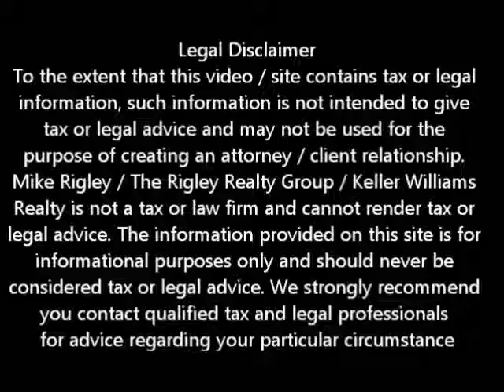Keep Your Home California Programs Fair Oaks Short Sale Agent and Default Advocate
Fair Oaks Short Sale Agent and Default Advocate Mike Rigley discusses The Keep Your Home California Programs

Today we are going to discuss the "Keep Your Home California" program. It's a 2 billion dollar State run program designed to assist low to moderate income homeowners in distress

Fifty-five mortgage servicers—representing 90 percent of the mortgages in California—are now participating in this program that offers mortgage assistance to help California families stay in their homes. To date, more than 10,000 homeowners have either received funding or are in the process of getting financial help from Keep Your Home California.

The 55 participants include six of the largest servicing companies in the state: Bank of America, JPMorgan Chase, Wells Fargo, GMAC, CitiMortgage and EMC Mortgage.

These important programs include:

• Unemployment Mortgage Assistance: Mortgage assistance of up to $3,000 per month for homeowners collecting unemployment benefits and are in imminent danger of defaulting on their home loans.
• Mortgage Reinstatement Assistance Program: As much as $20,000 per household to reinstate mortgages to prevent foreclosure. The funds are available to homeowners who have fallen behind on their mortgage payments due to a temporary change in household income, such as reduced pay or work furloughs.
• Principal Reduction Program: Lowers the principal owed on a mortgage by as much as $50,000 when the homeowner is facing a serious financial hardship and owes
significantly more than the home is worth.
• Transition Assistance Program: Provides up to $5,000 in relocation assistance for homeowners who can no longer afford their home when their lender agrees to a short sale or deed-in-lieu of foreclosure.

Keep Your Home California is aimed at helping low and moderate income homeowners who are struggling with their mortgage payments amid the worst real estate crisis in generations. The programs are limited to homeowners who meet a number of criteria, including income limits and facing a documented financial hardship.

To get a better idea of when your Fair Oaks home will be worth what you owe, log in for a free estimate or call me today for a free no obligation consultation.